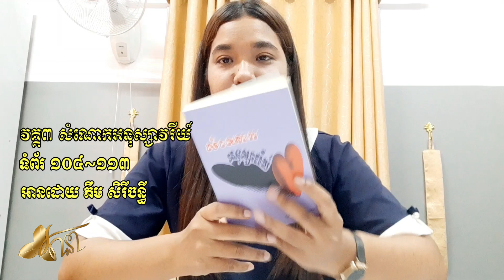ប្រកួតអានយកកន្ត្រកសៀវភៅ || សំណោកអនុស្សាវរីយ៍ || អានរឿង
នេះជាវីដេអូប្រកួតអានយកកន្ត្រកសៀវភៅពីអ្នកនិពន្ធរតនា
ប្រសិនបើអ្នកចង់ចូលរួមសូមមើលវីដេអូក្នុង Link នេះឱ្យចប់ដើម្បីដឹងព័ត៌មានលម្អិត។
Hello everyone! i challenge to win a basket of books from Author Ratana. Please kindly suport my video. if you want to join this challenge too please watch this video for detail
then send your video to author to apply to join the challenge
Credit to: ភឹម សិរីចន្ធី
Read by:   យ៉ែម ឈីវលៀង
Video by: Powerdirector